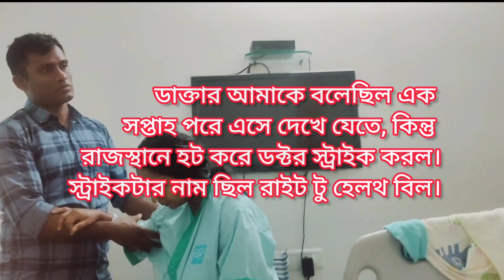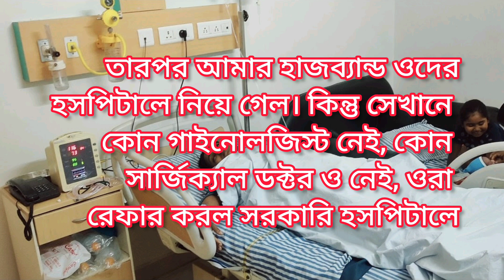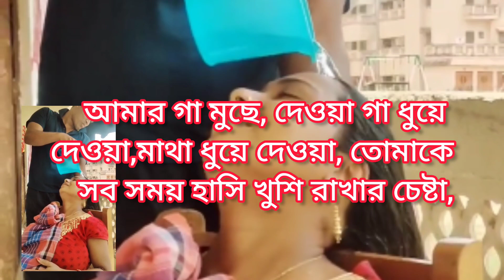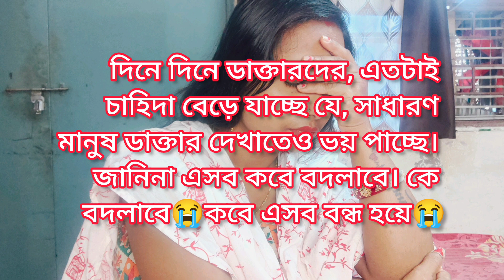কাদের জন্য আমি সিজারের পরে বাড়িতে এসে মরতে বসেছিলাম 😭😭স্বামীর ভালোবাসায় কিভাবে অবার সেরে উঠলাম ❤️